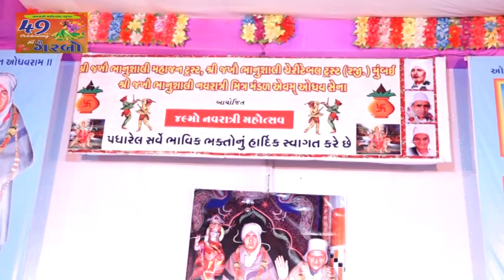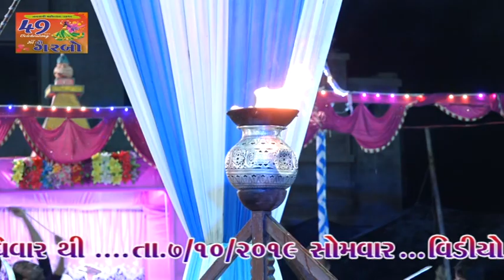JAKHAU NAVRATRI 2019 PART 04